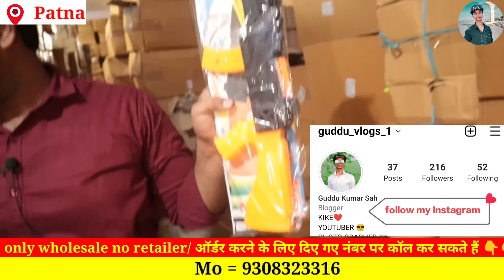कभी न टूटने वाले खिलौने, आ गया | Toys wholesale market in patna | Cheapest Toys wholesaler in patna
"हमारे यहाँ दिल्ली एवं कलकत्ता के खिलौने पिचकारी एवं स्पोर्ट्स के सभी प्रकार के आइटम मिलता है।

Address = महादेव स्थान, नियर बाईपास, Big Lucky Hospital, Prema Honda Showroom के पास, पटना सिटी
shop Name = prince store

Search keyword.

business
wholesale market
vermicomposting
wholesale market in delhi
wholesale toy market in sadar bazar delhi
china wholesale Market
delhi wholesale marke
how to make speaker
kolkata wholesaler
patna vlogger

toys wholesaler

wholesale toys shop near me

wholesale teddy bears

wholesale toys online

toy wholesalers near me

wholesale soft toys

wholesale wooden toys

wholesale toys market in sadar bazar delhi china toys wholesale market in delhi

toy wholesalers in delhi

cheap and best toy market in delhi toys wholesale shop near me

Cheapest

SadarBazar

Robert Car 5 rupees Toy market

delhi shopping in toy market sadar bazar new drone toy 200 Rupees

Helicopter toy 100 Rupees

phone toy 10 Rupees

toy market

Sadar Bazar in Delhi

Wholesale/Retail Cheapest Toy's Market

Helicopter Car Robert | Toys market cheap toy market in delhi

sadar bazar

drone toy

Desi Chora Delhi Ka cheapest soft toy market in delhi

toys market sadar bazar delhi

retail toy market delhi

Toys Wholesale | Cheapest toy market wholesale Sadar

Bazar Delhi | khilona wholesale market kolkata

sadar bazar soft toys market delhi

wholesale toys shop delhi

new year gift wholesale market

imported toys wholesale in delhi imported toys

wholesale in kolkataimported toys

wholesale in mumbai

imported toys wholesale in chennai

chutputiyatoysmarket remote control car jeep crane

horse gadgets

cheapest toy market wholesale sadar bazar delhi

chutputiya khilone wholesale market chutputiya

khilone wholesale market delhi chutputiya khilone

 wholesale market mumbai market

khilona wholesale market kolkata